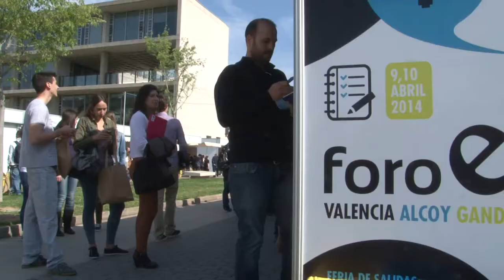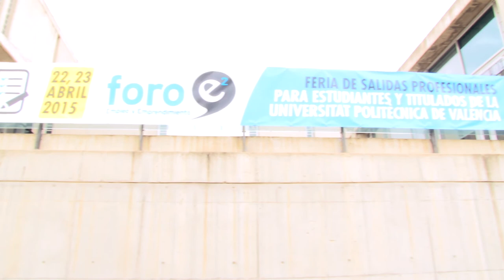Noticia @UPVTV: Previa Foro de Empleo [15-04-2015]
Ya está todo preparado para acoger, la próxima semana, la décimo quinta edición del Foro de Empleo de la Universitat Politècnica de València. Bajo el nombre de “Foro E2. Encuentro para el empleo y el emprendimiento” contará con la participación de 64 empresas. El Foro E2 permitirá que los alumnos tengan contacto directo con ellas, podrán presentar su currículo y participar en procesos de selección.

Esta nueva edición del Foro tendrá una amplia representación internacional de la red Eures de Alemania, Bélgica, Dinamarca y Suecia y empresas internacionales.

Las conferencias técnicas y presentaciones de empresas se celebrarán los días 22 y 23 de abril en diferentes escuelas y en la Casa del Alumno. Y en esta edición los emprendedores tendrán un papel fundamental.

Para ir preparando la cita más importante del año con el empleo, el lunes 20 de abril técnicos del Servicio Integrado de Empleo ayudarán a los alumnos a revisar sus currículos en la Casa del alumno en horario de diez de mañana a dos de la tarde.

El martes, 21 de abril, se celebrará la jornada “Inteligencia Social para el Empleo”, en la que participarán renombrados especialistas.

Puedes ver todas las noticias de UPV Televisión en la lista de reproducción,